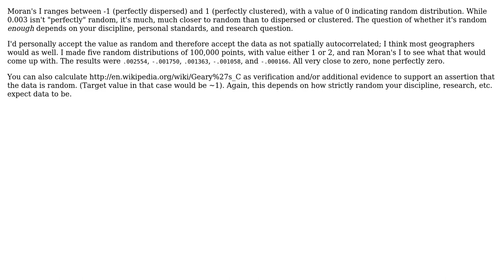GIS: Can I ignore very low levels of spatial autocorrelation in my data?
With thanks & praise to God, and with thanks to the many people who have made this project possible! | Content (except music & images) licensed under CC BY-SA | Music | Images & others | With thanks to user Thirst for Knowledge user Erica and the Stack Exchange Network Trademarks are property of their respective owners. You are responsible for your own actions.